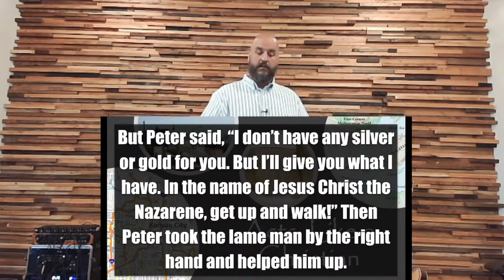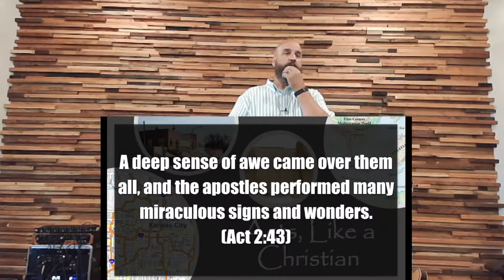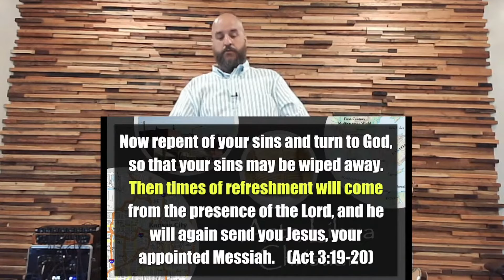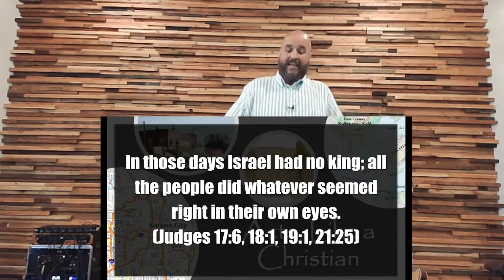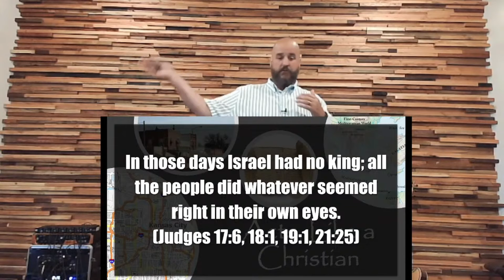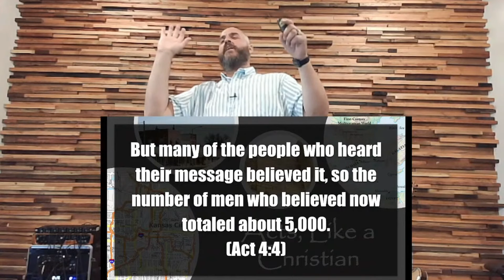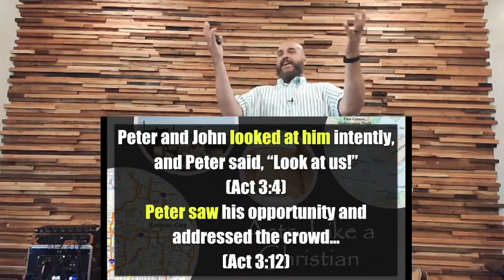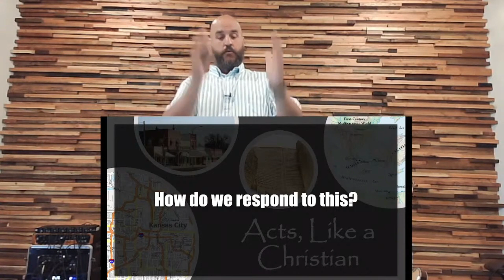Acts, Like a Christian Week 4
As we move through our study of Acts, chapter 3 presents us with a picture of what it looks like to see ourselves in the story of God. Even though we cannot see the whole picture, we can trust that God does. As we step into the narrative, we begin to see opportunities to live God's purpose and not just tell of His majesty.